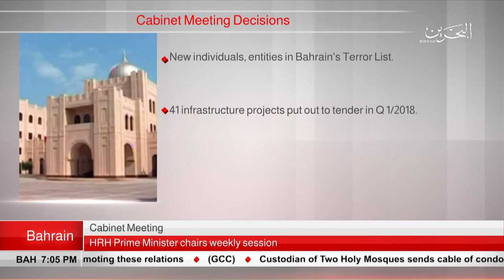BAHRAIN NEWS CENTER : ENGLISH NEWS 14-05-2018